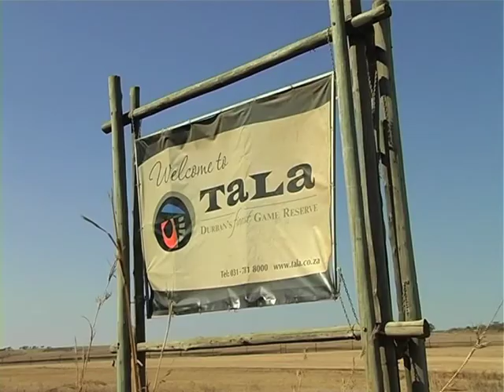TV Insert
Television Insert on the BMX World Cup held in Pietermartizburg